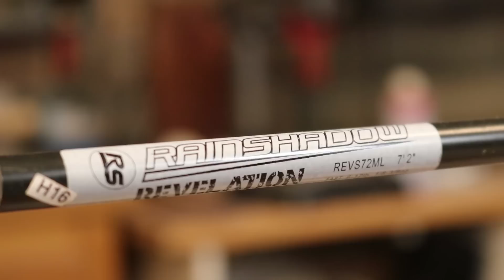Canito monte sa PREMIÈRE CANNE à PECHE ! [Rodbuilding Scarna]